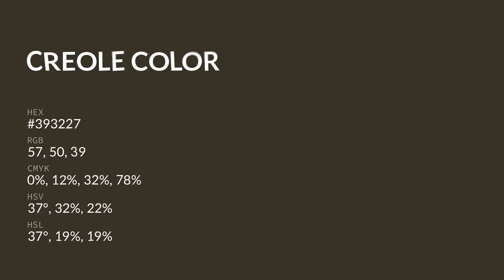Creole color #393227 hex color - Brown color - Cool color 393227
What color is Creole ? #393227 hex color - Brown color - Cool color 393227

Hex #393227 Color Code is also known as Creole color.